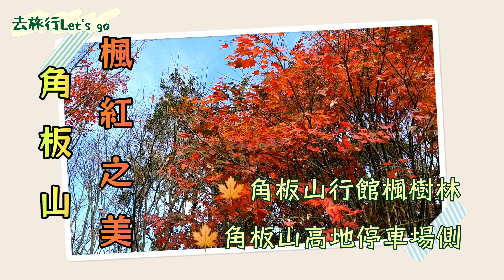楓葉金黃嫣紅真是美呆了！「角板山楓葉季」角板山行館楓樹林丨高地停車場側丨楓紅美景令人目不暇給~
「角板山楓葉季」(拍攝日期：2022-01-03)
大家好，我是Tom。這次帶大家來到角板山賞楓紅，美景的位置就在高地停車場側，另一個是在角板山行館的楓樹林，生態池湖畔也有幾棵大楓樹在變紅中，楓葉金黃嫣紅真是漂亮啊！現在我們一起來觀賞“角板山楓紅之美”影片囉~謝謝！

『如果您覺的我的頻道不錯的話，
    請按個讚、給予訂閱及分享~
    感謝您們的支持！』

「花枝招展花世界」四季裡有各種各樣漂亮的花卉，總令人目不暇給~賞時花美不勝收！